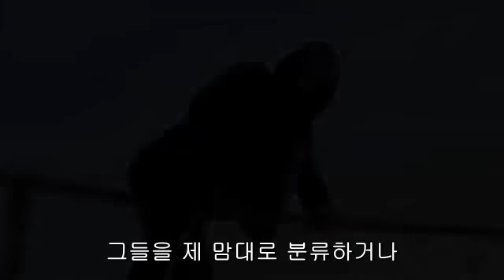[한글자막]블루 발렌타인Blue Valentine 인터뷰: 라이언 고슬링, 사랑 혹은 사람에 관한 단상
자막: 라이언의 종착역은 나
의역, 오역 있어요. 오역은 댓글로 둥글게 지적해주세요!